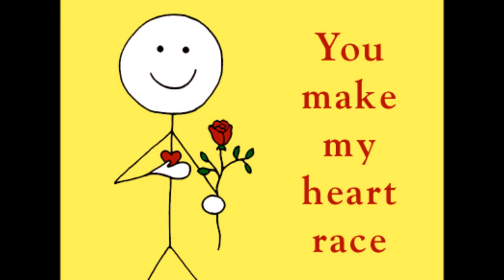День святого Валентина Поздравляем! Day of sacred Valentine We congratulate!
День святого Валентина
Поздравляем!
Day of sacred Valentine
We congratulate!